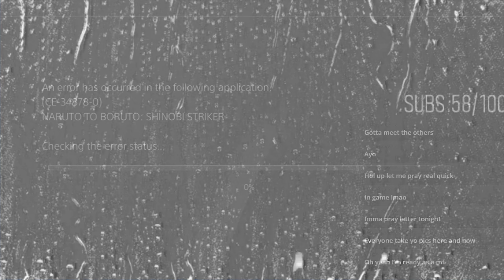THE ✨DRIPPIEST✨ PLAYERS IN Shinobi Striker💦| Naruto to Boruto: Shinobi Striker Online Gameplay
It will be much appreciated😘